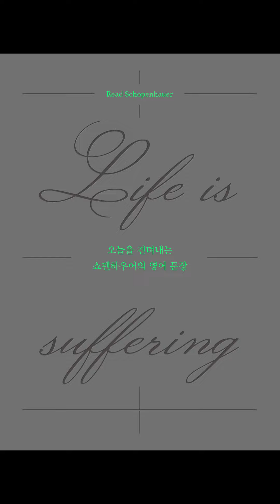[오늘을 견뎌내는 쇼펜하우어의 영어 문장: Life is suffering] 084